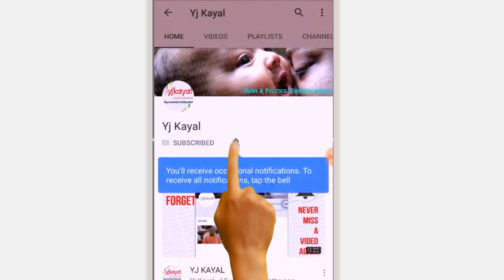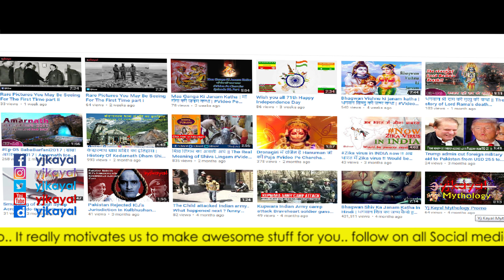Maa Ganga Ki Janam Katha | माँ गंगा की जनम कथा | Video Pe Charcha Episode 09, Part 02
Thanks for watching.. Please hit that like button and share this video your friends and family.. It really motivates us to make awesome stuff for you.. follow on all Social media for latest updates Support us, Don't Forget to Subscribe!!!

Dailymotion : yjkayal